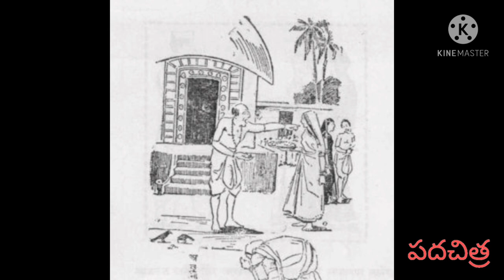Salandra | Dalit Manifesto | Nandini Siddareddy | Padachitra